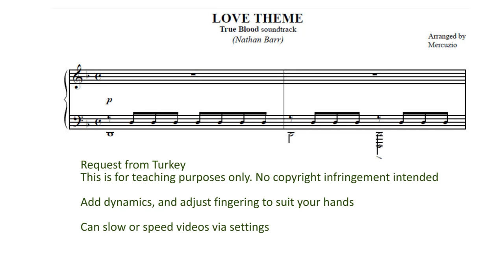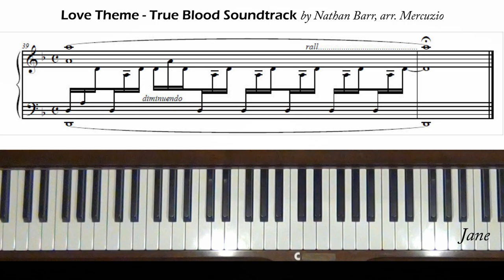Love Theme True Blood Nathan Barr/Mercuzio Piano Tutorial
Request from Turkey. Level 5.